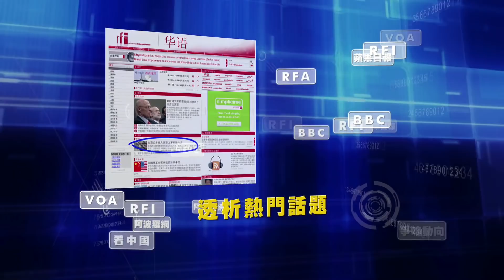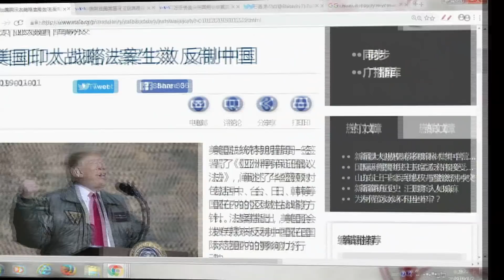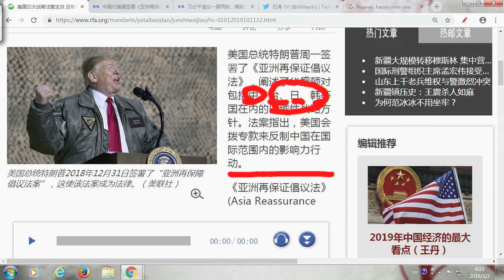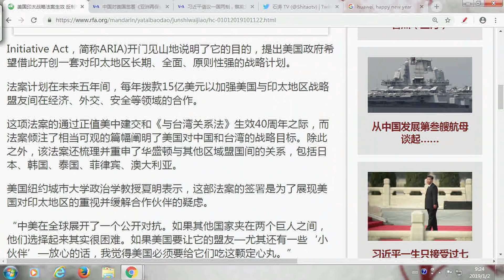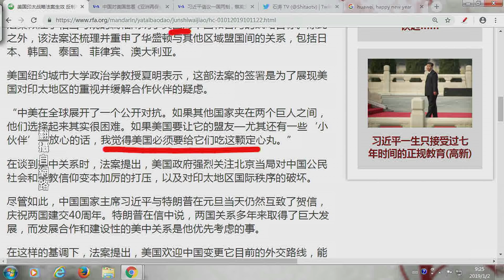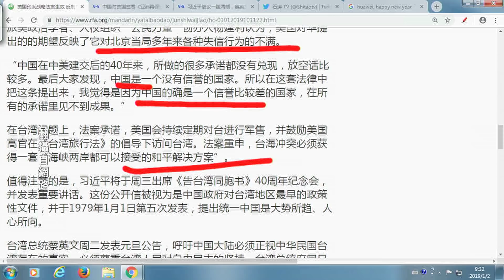《今日點擊》美國印太戰略法案生效 定中共為戰略敵人 反制中共國（2019/01/02）